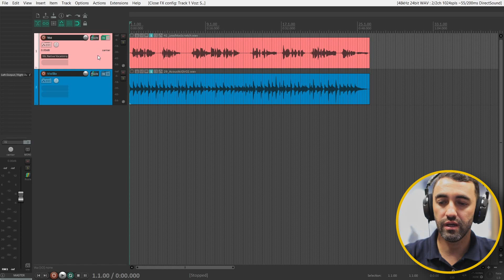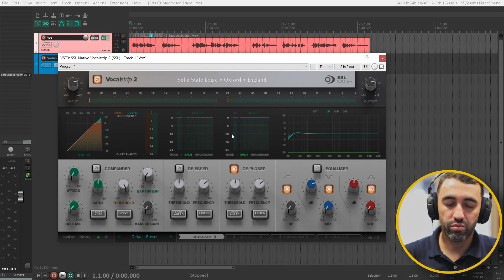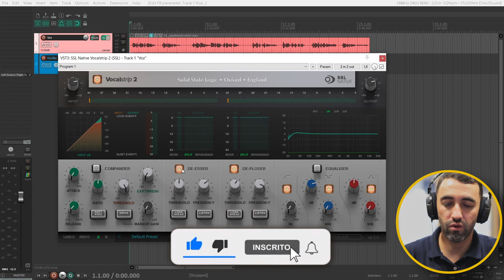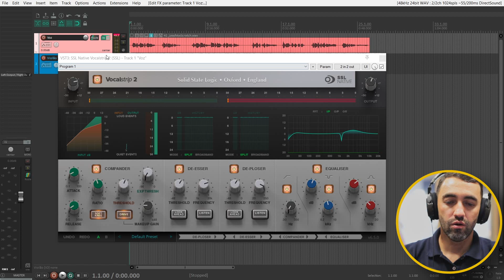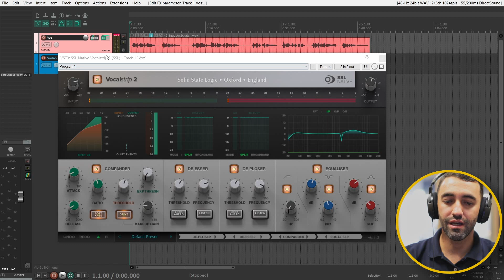Mixando Voz com Plugin da SSL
✅ Link para download do Plugin Vocalstrip 2 👇🏻